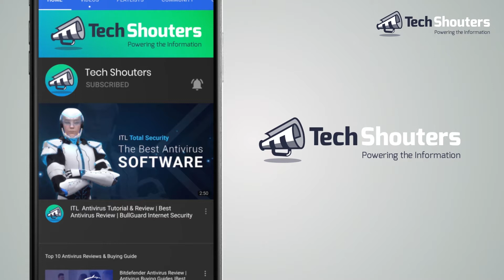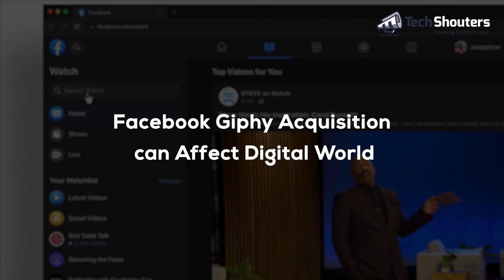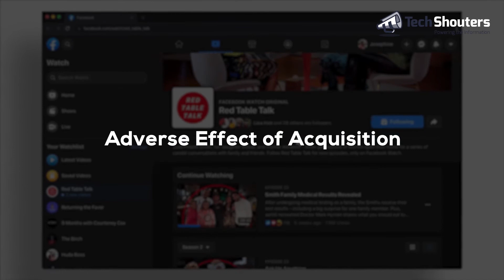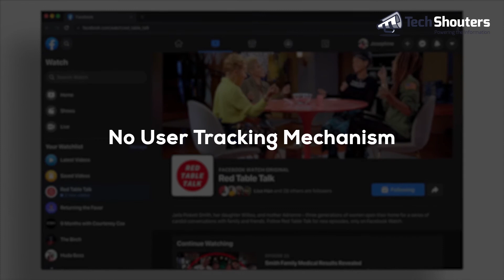N95 mask permits users to unlock their Face ID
Recently, some reports have had suggested that peoples are struggling while unlocking the phone via Face ID as their half of the face is covered with the mask. And we all know how much the mask is crucial for everyone during the coronavirus epidemic. Therefore, well-known for wearable gadgets Chinese tech company Huami has declared that they are working on the special kind of mask that would be able to unlock the Face ID even with a mask.

As per the survey, 700 million peoples are constantly seeing and sharing GIF every day. And most of the responses on GIF content are coming from some popular apps - TikTok, Snapchat, Twitter and so many. Now, the overall functioning of Giphy like sending and receiving on the internet will be changed completely forever as Facebook is acquiring Giphy.